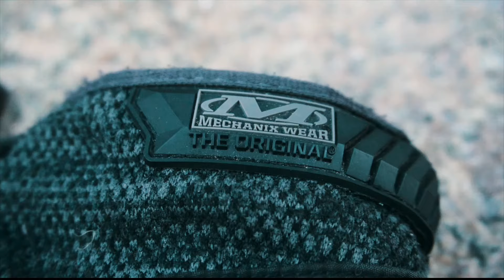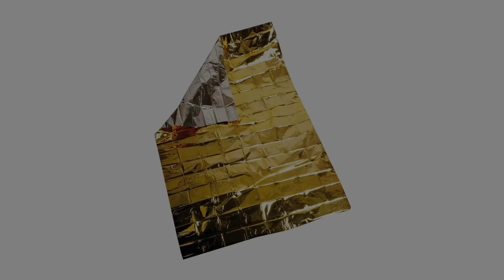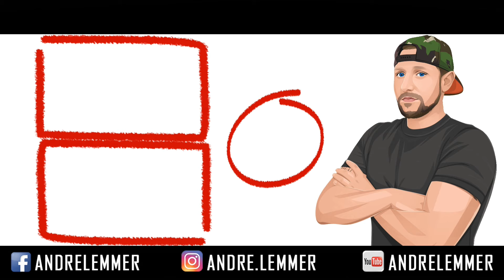WINTER -Gear und EDC für 2024 ❄️ Tools & Kleidung für jede Situation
EDC , Kleidung & Tools, all das findest du hier auf meinem Kanal
Mehr infos im Video und in den Links.

⬇️ EDC LAMPE TS12 ⬇️
35% mit Code: K3OZOQU5

✅ Alle Tools zum Video ✅

▫️ E - Handwärmer*
▫️ Rush 24*
▫️ Mini EDC Bag *
▫️ MK2 Hemd *
▫️ Winter Schuhe *
▫️ Mechnanix Original *
▫️ Infantry Jacke *
▫️ Gunfighter Jacke *
▫️ Alpha Tactical Jacke *
▫️ Stiefel Socken *
▫️ Kaffe Kanne

Abenteuerliche Grüße
AL

die zu Partnerprogrammen gehören.
Solltet ihr etwas über diese Links bestellen,
bekomme ich eine Vermittlungsprovision,
natürlich ohne dass ihr dafür mehr bezahlen müsst.